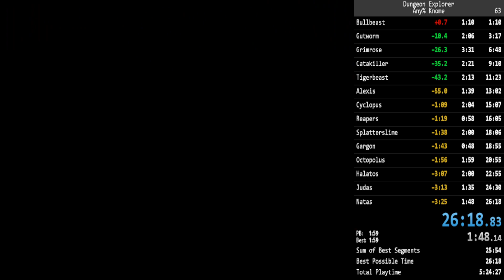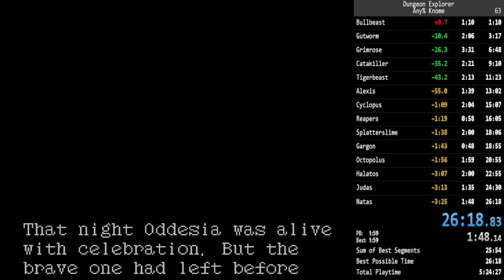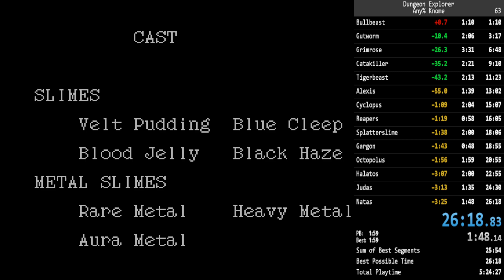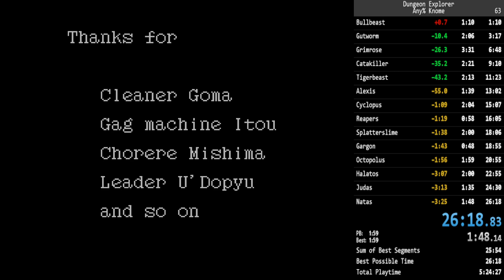[RTA] Dungeon Explorer (TG-16) - Any% Knome in 26:18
Much improved run of Dungeon Explorer with Knome
26:18.617